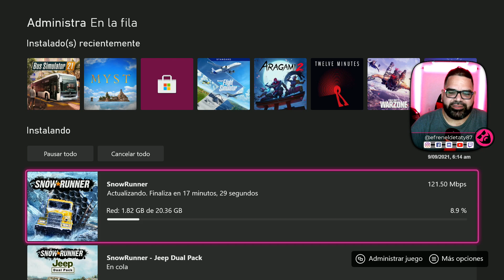SnowRunner / Noticias / fase 5 / update / jeep dual pack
Si Quieres enviarme algún artículo o contactarme via correo postal, puedes utilizar la siguiente dirección:
PR /USA
Internacional
     29 Calle Eliot Velez unit 554 Manati, PR 00674

Voluntariamente y sin Compromiso ninguno.

Nuestro mayor deseo es mantenernos al dia creando contenido agradable de videojuegos en su mayoría para Xbox one.

 efreneldetaty87

 xbox one / gameplay / gt: efreneldetaty87

efren edetate 87
efren detaty
efren87
e de taty
taty
tate
e de tate
ps4
dlc
actualizacion